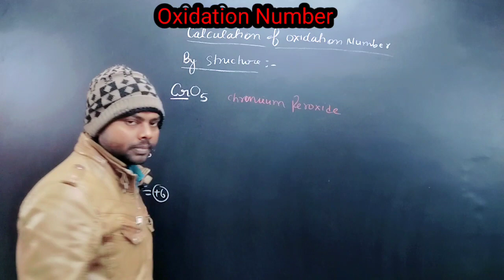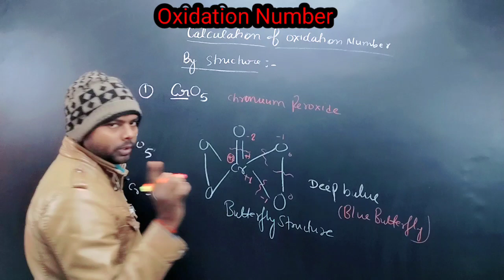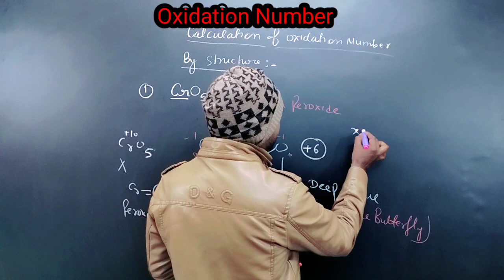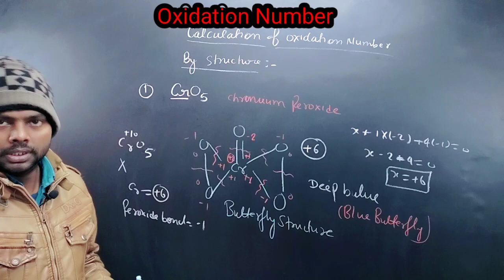How to calculate oxidation Number of cro5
oxidation number method of balancing equation, chemistry, oxidation number method class 11, Oxidation number method
oxidation no. method for balancing redox reaction
class 11 chemistry balancing of redox reaction
redox balancing trick
redox reaction oxidation number method
redox reaction balance trick
oxidation no.
oxidation number
basic medium redox reaction
acidic medium redox reaction
half reaction method class 11
redox balancing trick